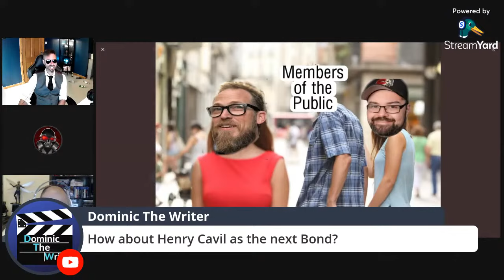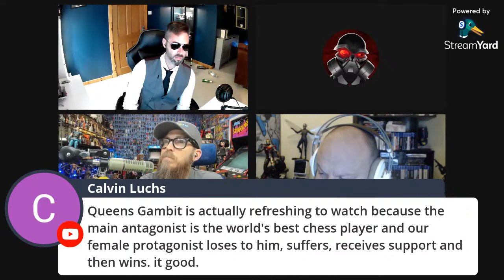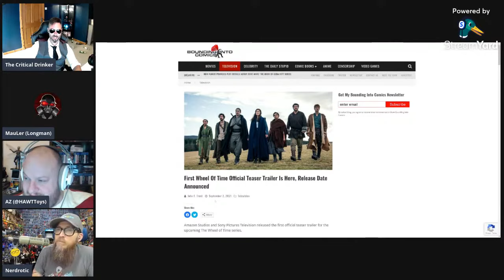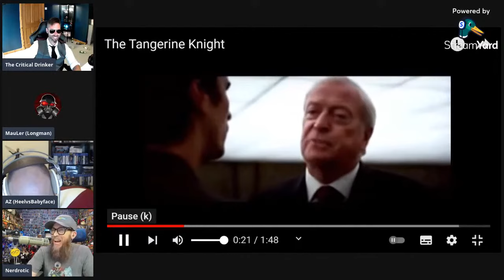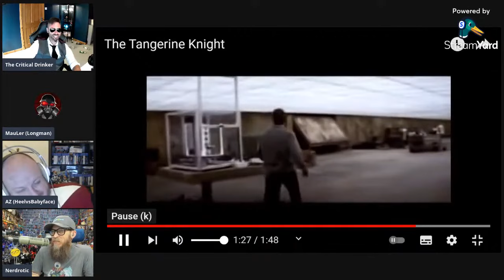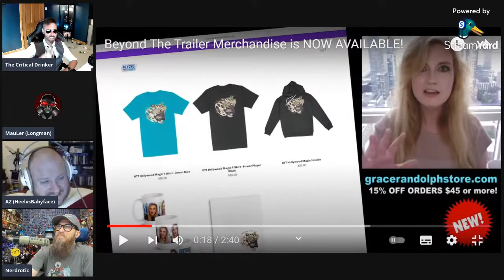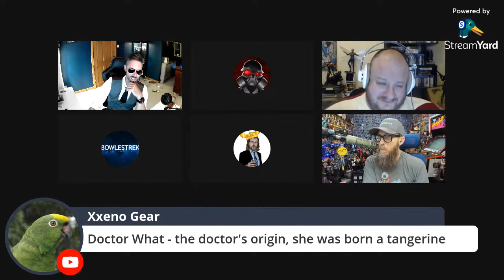Drinker's Open Bar #1 (feat. MauLer, Nerdrotic, HeelvsBabyface and More!)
Join me and roughly a metric tonne of others as we discuss Shang-Chi, Resident Evil, Marvel's What If...?, The Eternals, Cowboy Bebop and anything else we can think of. We'll be answering questions, taking comments, bringing on more guests and of course, ranting and drinking.